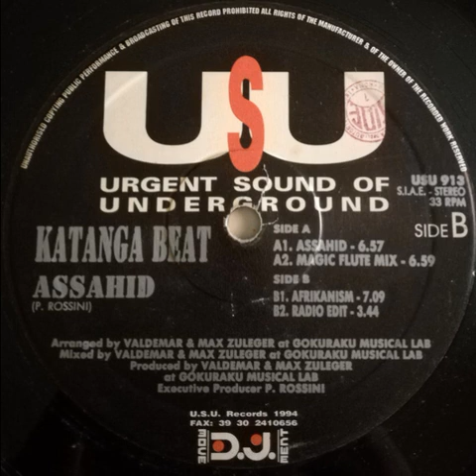Katanga Beat - Assahid (Afrikanisme)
Urgent Sound Of Underground ‎– USU 913 Italy 1994